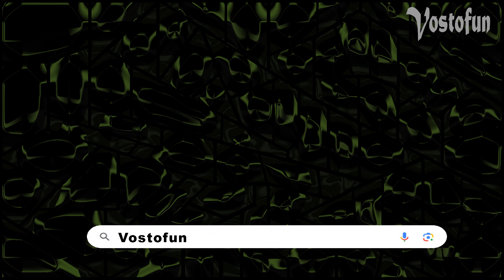𝙁𝙧𝙚𝙨𝙝 𝙊𝙪𝙩𝙩𝙖 𝙏𝙝𝙚 𝙊𝙫𝙚𝙣 𝙁𝙖𝙞𝙡𝙨! 🔥 𝙅𝙪𝙡𝙮 2024 𝘾𝙤𝙢𝙥𝙞𝙡𝙖𝙩𝙞𝙤𝙣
Get ready to laugh out loud with the HOTTEST fails July 2024 has to offer! 😂🔥 This fail compilation is bursting with over 20 fresh new fails, handpicked from the funniest corners of the internet, including TikTok fails, Twitch fails, YouTube fails, and even Instagram fails!
Brace yourselves for funny fails, epic fails, best fails, and viral fails so outrageous, they'll have you yelling "Try not to laugh!" We've got car fails, gaming fails, and everyday mishaps that are guaranteed to make you laugh out loud.
This is your one-stop shop for the funniest fails July 2024 has to offer. Don't miss out on these viral videos July 2024, trending fails, and internet fails that are taking the internet by storm.
Think of us as your fail army, bringing you the fails of the week (fails of the week failarmy, anyone?!) and fail army funny moments you crave.

We do not encourage anyone to attempt these actions, as they can lead to accidents or injuries. Please remember to prioritize safety and think twice before trying any stunts or tricks. Enjoy the laughs, and stay safe! By setting this as your default description, it will automatically appear in all your future uploads, ensuring that viewers are aware of the intent behind your content and promoting a message of safety.

Join the laughs on Facebook!